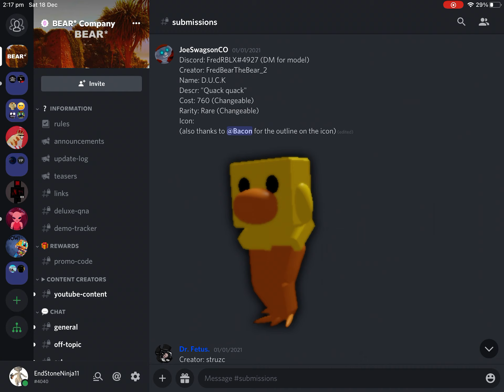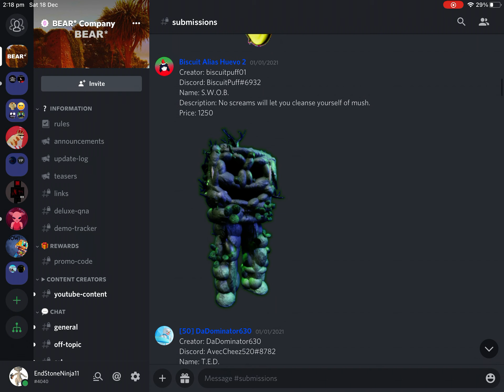Roblox Bear Submissions #24